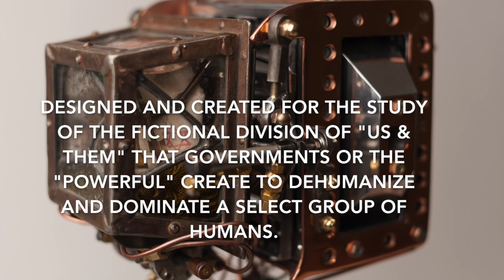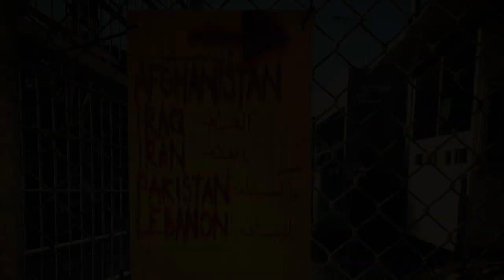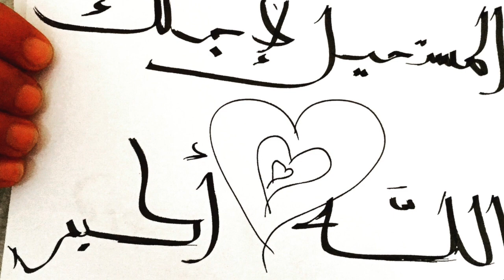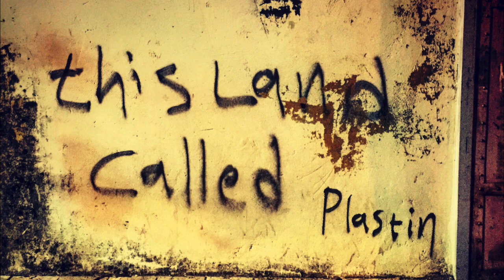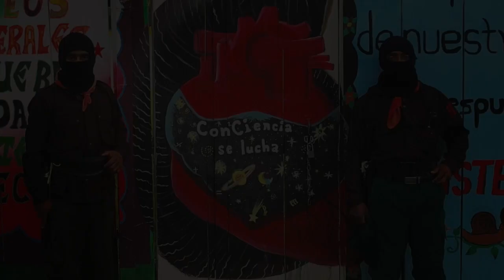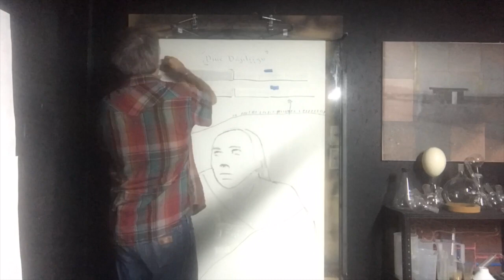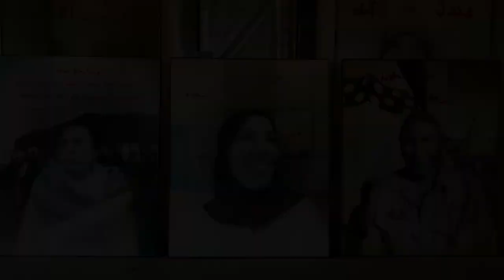The "Us & Them" Project. Making an Honest Photograph.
This video is about the "Us & Them" Project, by Wayne Martin Belger.  A project that focuses on the fictitious "us and them" that governments or the "powerful" create as a tool to divide, dehumanize, and dominate a select group of people in order to control them, or at times exterminate them.